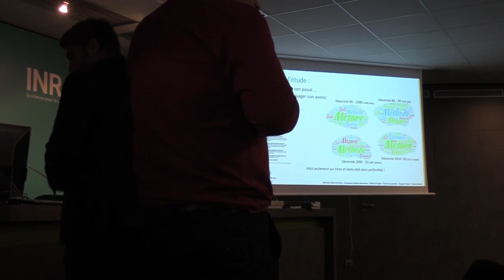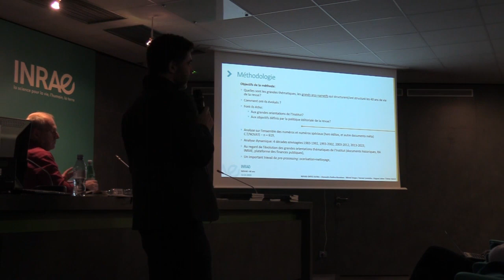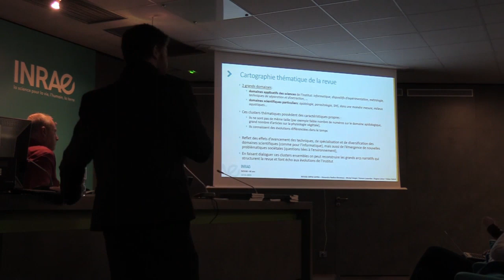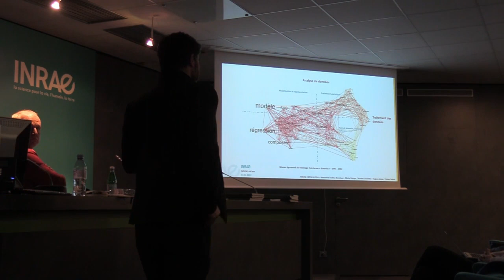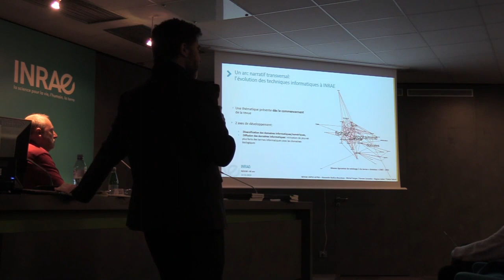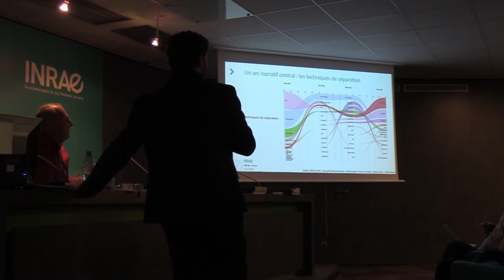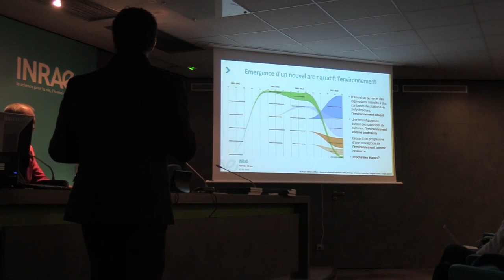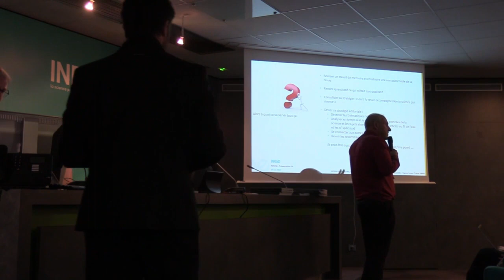6 Analyse sémantique, Tristan Salord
L’analyse sémantique de la revue INRAE présentée lors de la célébration de ses 40 ans par Tristan Salord, ingénieur en sciences sociales computationnelles INRAE